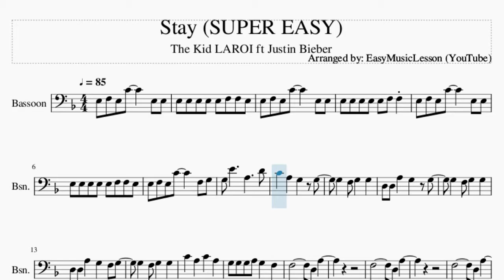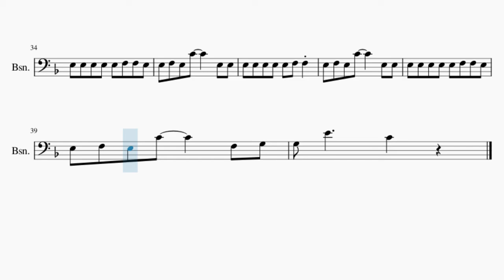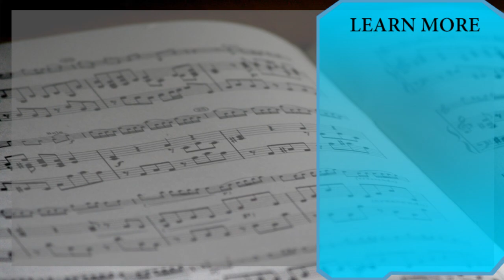SUPER EASY Bassoon Sheet Music: How to play Stay by The Kid LAROI ft Justin Bieber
Here is a sheet music/tab video on the song Stay (SUPER EASY) by The Kid LAROI ft Justin Bieber on the bassoon. A bassoon sheet music arrangement which is transposed to notes that are easily played by bassoon, for the song Stay (SUPER EASY) by The Kid LAROI ft Justin Bieber.

EasyMusicLesson2 teaches you to play the your favorite instrument, through well-arranged sheet music so that you too can learn how to play Stay (SUPER EASY) by The Kid LAROI ft Justin Bieber on the bassoon as fast as you can. A bassoon sheet music with backing tracks to help your play the song better.

Chords of Bassoon arrangement:
Bb Maj   C Maj   D Min   A Min   Bb Maj   C Maj   D Min   A Min
Bb Maj   C Maj   D Min   A Min   Bb Maj   C Maj   D Min   Bb Maj
C Maj   D Min   A Min   Bb Maj   C Maj   D Min   A Min   Bb Maj
C Maj   D Min   A Min   Bb Maj

Melody notes of Bassoon:
E3 F3 E3 C4     E3 E3
E3 E3 E3 E3 E3 F3 F3 E3
E3 E3 E3 E3 E3 F3 F3
E3 F3 E3 C4     F3 G3
G3 E4     A3     D4
D3 D3 A3   G3   G3
G3   F3 G3   G3
D3 D3 A3   G3   F3 G3